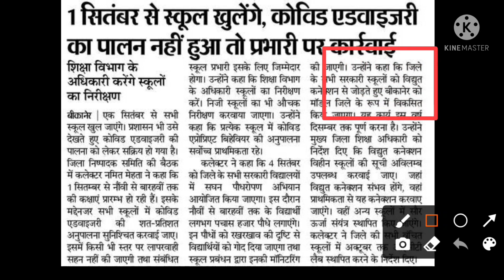rajasthan school opening sop। school opening guideline।covid protocol for school।